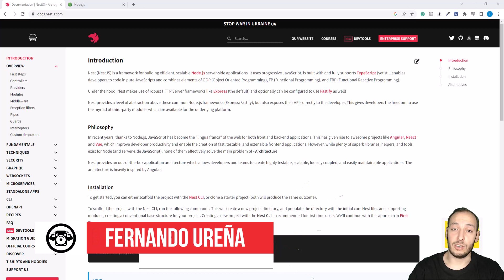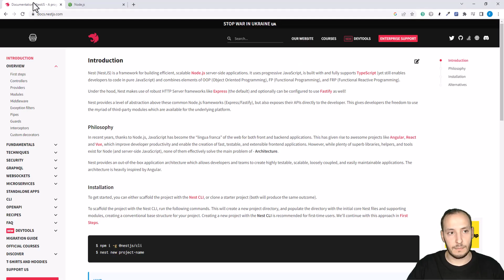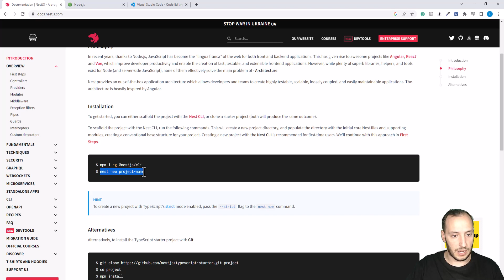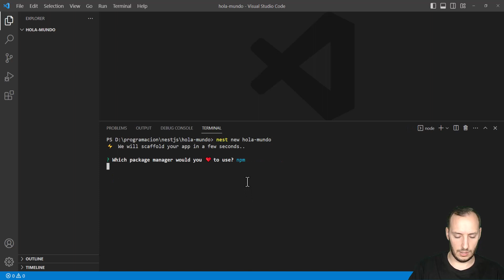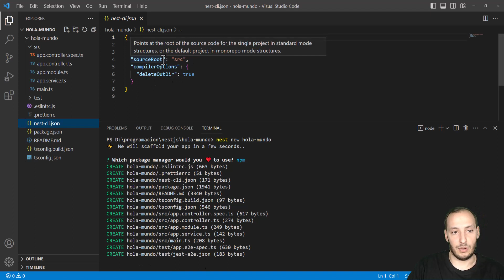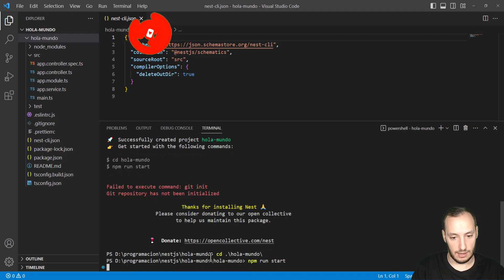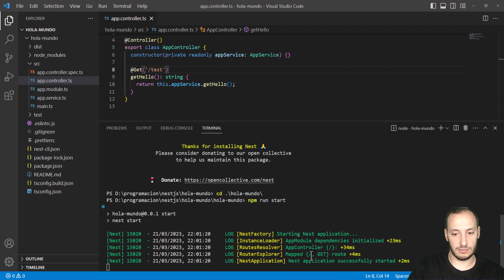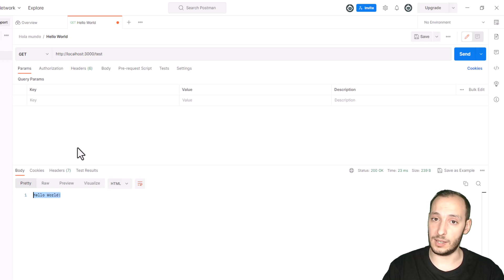Hola Mundo con NestJS en menos de 10 minutos